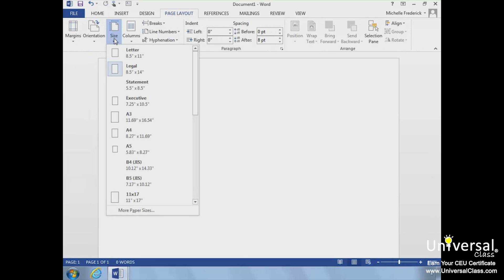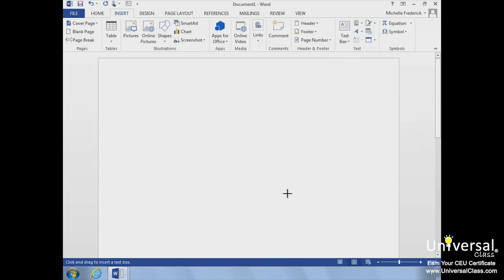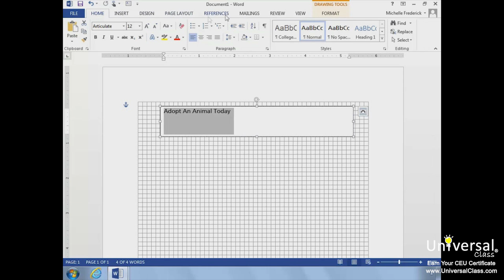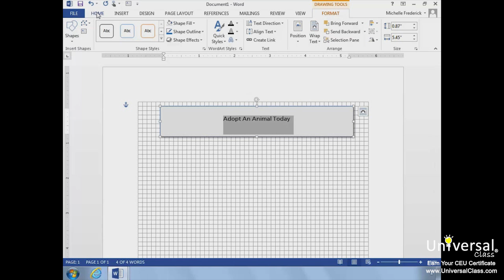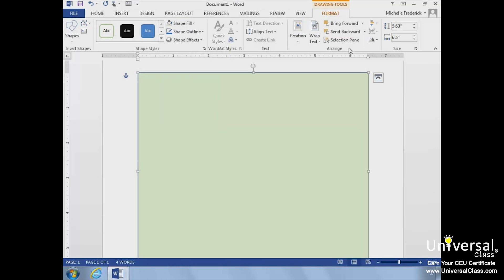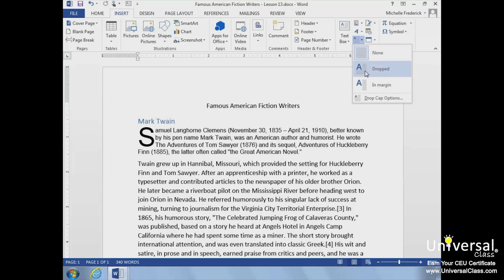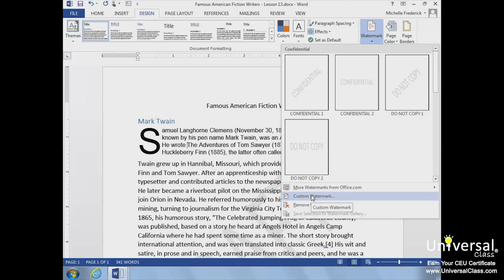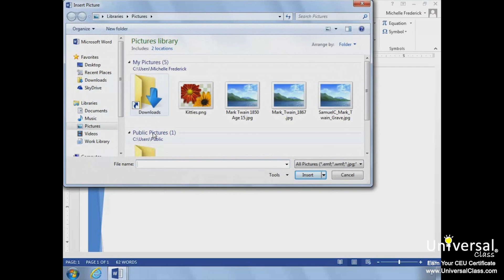Desktop Publishing in Microsoft Word 2013